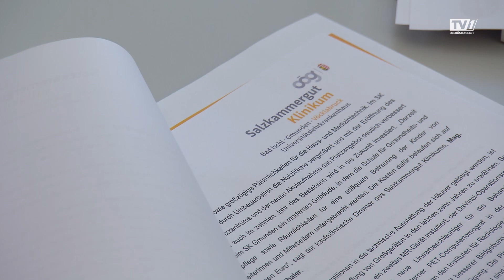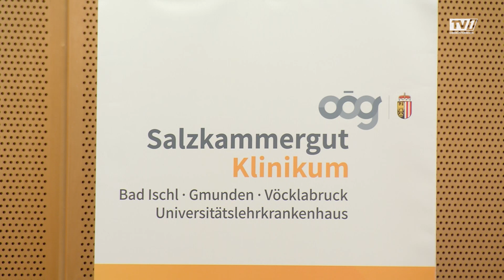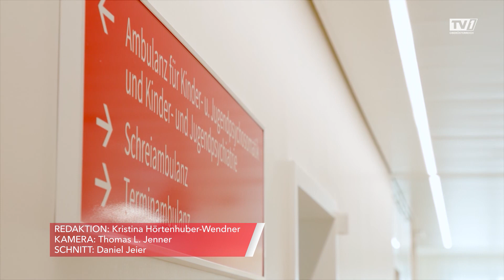Das Salzkammergut Klinikum blickt auf 10 Jahre zurück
Vor einem Jahrzehnt wurden die Landeskrankenhäuser Bad Ischl, Gmunden, und Vöcklabruck zu einem Verbund zusammengeführt. Seither gehört es zu den zehn größten Krankenhäusern Österreichs.